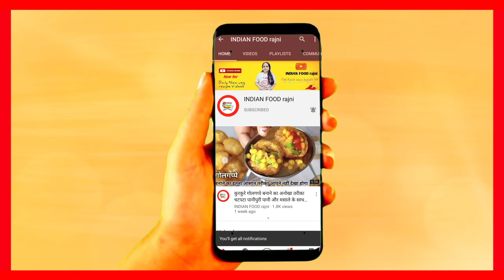Mango frooti recipe 🥭| 2 आम से 2 लीटर मैंगो जूस ‌‌बनाए और 20 दिनों तक करें स्टोर - homemade frooti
Mango frooti recipe - homemade mango frooti - mango juice

Friends, aaj ham 2 aam se hi mango juice bana kar ready karenge ghar me hi wo bhi bikul market me milne wale frooti, maaza aur slice jaise drink ki tarah yek khas tip bhi dungi jishse aap is refreshing summer drink ko 20 dino tak store karke rakh sakte hai mango frooti recipe in hindi by INDIAN FOOD rajni YouTube channel

Happy Cooking 😃❤️
Thanks,